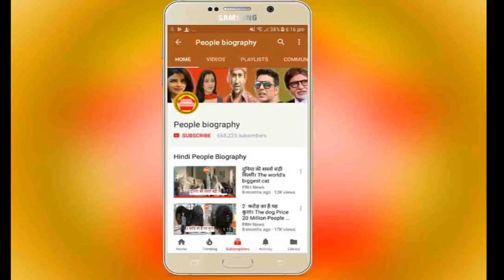Raja Jani फिल्म देखने से पहले देखे राजा जानी Movie Review Khesari lal Priti Biswas Dev singh PB NEWS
Credit And Thanks khesari lal Priti Biswas
फिल्म देखने से पहले देखे राजा जानी Movie Review Khesari lal Priti Biswas Dev singh PB NEWS कृपया धयान दे : इस यूट्यूब चैनल का मकसद आपको भोजपुरी फिल्मो की न्यूज़ को पहुंचना है और कुछ नहीं इसके अलावा आपको कोई भी परेशानी है तो हमें इस मेल Id पर मेल करे हम आपका जवाब जल्द ही देंगे

see